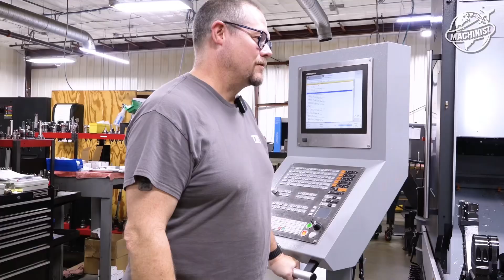SECRET Aerospace Factory Tour!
You think you know manufacturing?

Think again.

We just walked the floor of TMD Machining in Plainwell, Michigan—and it’s a factory revelation. 🤯

This is where the components that cannot fail are born: from aircraft hydraulics to life-saving medical systems.

TMD's reputation is built on making "almost" an unacceptable word.

• 🔬 Metrology as a Philosophy: Their temperature-controlled quality lab is next-level. We're talking CMMs, optical scanners, and form-measurement machines that look straight out of a NASA blueprint. Precision isn't just a checkmark—it's their identity.

• ⚙️ The Ultimate Machine Lineup: See the incredible rigidity of Takisawa Lathes handling complex turning and tight concentricity for critical valve bodies, and the sheer stability of WELE Machining Centers built for heavy, enduring, five-axis precision without thermal drift.

• 💯 Vertical Integration POWER: This is the rare shop that does EVERYTHING under one roof: Machining, Assembly, Lapping, Testing, Passivation, NDT, Leak Checks, and Clean-Room Assembly. When TMD ships a part, it’s a verified, traceable GUARANTEE of performance.

• ✈️ Legacy of Trust: With almost 30 years in the game and elite certifications like AS9100 and multiple Nadcap approvals, they are the trusted supplier when the part absolutely cannot fail.

Beyond the incredible technology, this is a story about the people. The machinists, the quality team, and the leaders who built a culture of excellence and deep pride. This is American Manufacturing leading the world—shift after shift, decade after decade.

🔔 Don't miss a minute of this high-impact tour!

🔗 WATCH NOW to see the commitment to excellence that has shaped nearly three decades of growth!

(This video is released exclusively on Worldwide Machinist and The Machinists Club.)